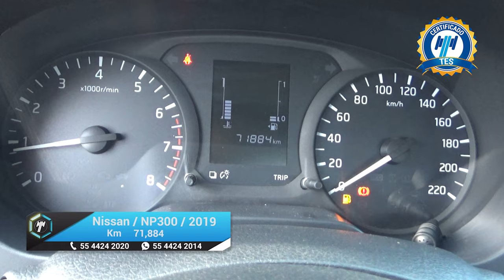Nissan / NP300 Estacas / 2019 - 18038